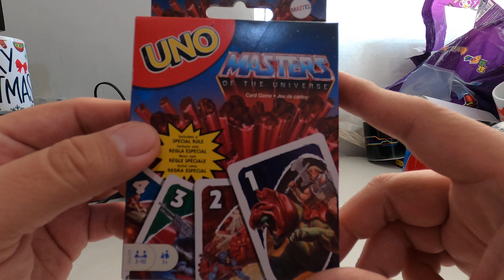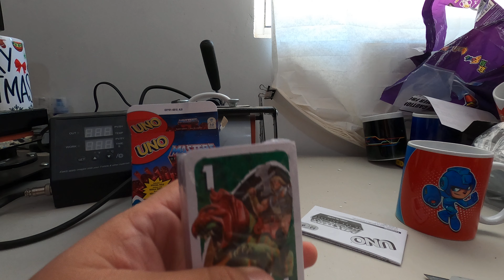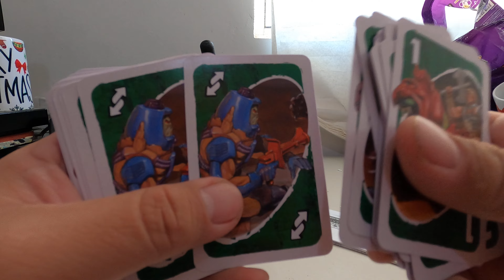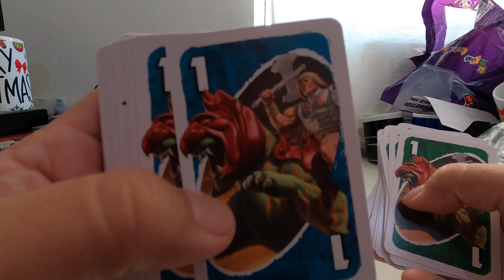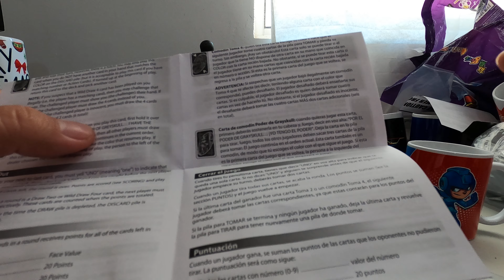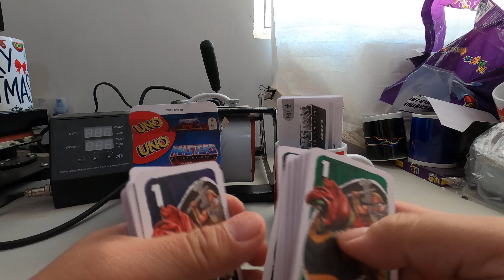UNO HE-MAN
Lets Play en Espanol.